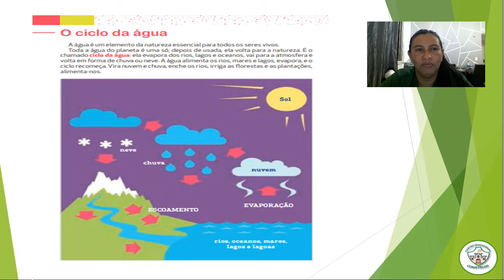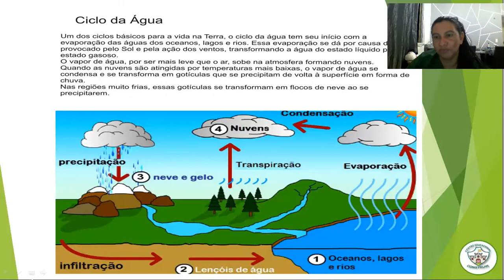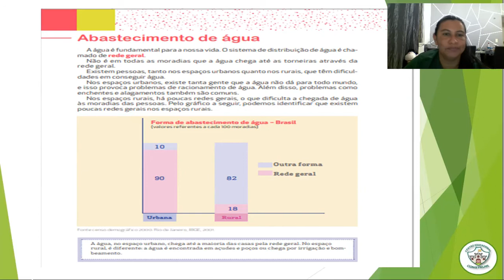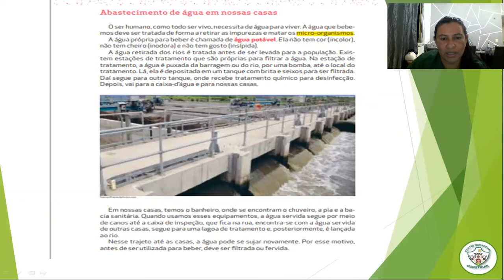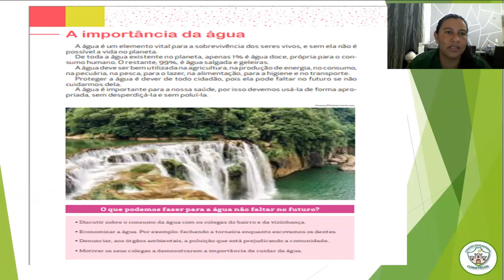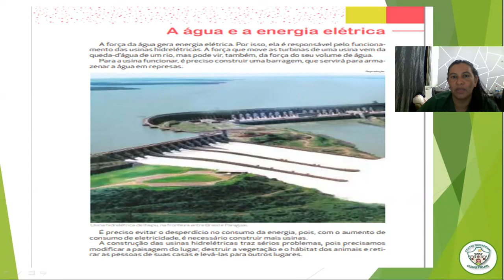3º ANO - AULA 23 DE GEOGRAFIA / CONTEÚDO: O CICLO DA ÁGUA / ABASTECIMENTO DA ÁGUA